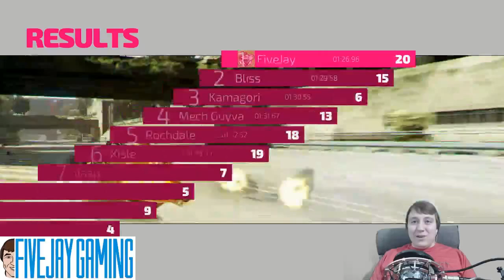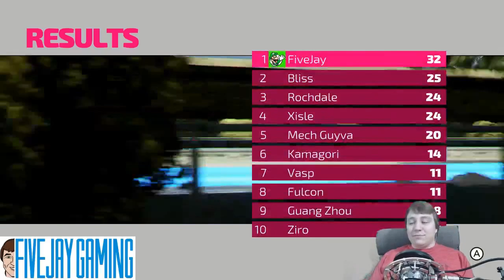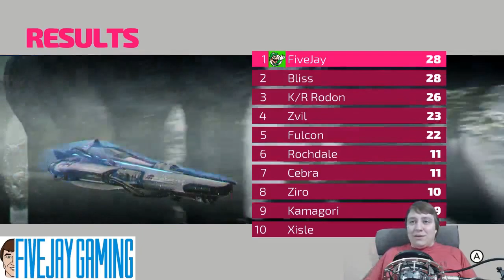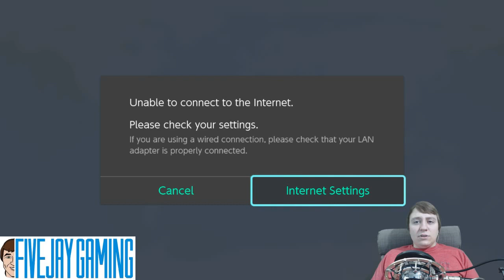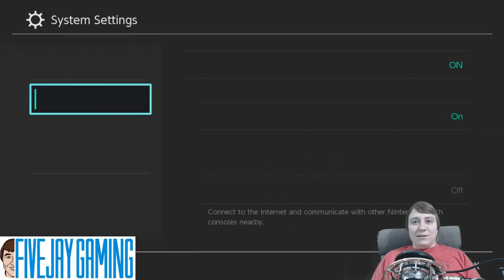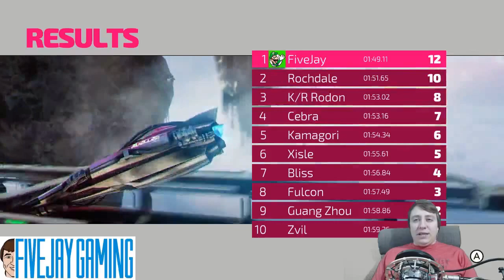FAST RMX - FiveJay Gaming - Tiny Tuesday 3/7/2017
Gave Super Sonic a try... to my surprise I actually did pretty well! I also unlocked the rest of the vehicles and found one that REALLY fit my style well! All in all this game is freakin' awesome!